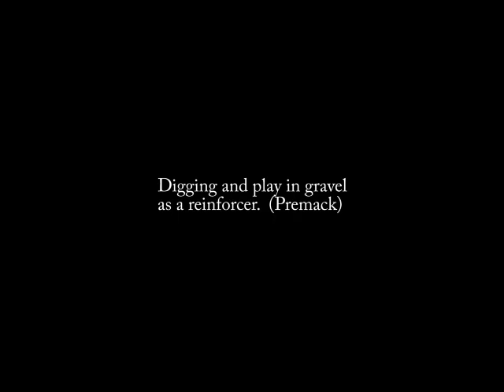Premack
Using digging (a preferred activity) as a reinforcer for heeling.